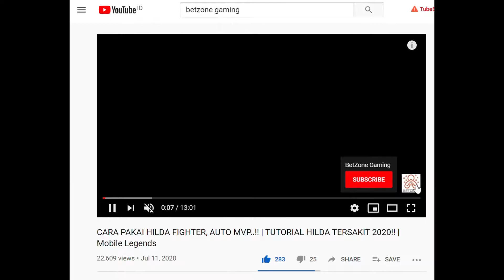BUILD AMAN HILDA! | HERO OP? SANTUY! | Mobile Legends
Mau build yang aman pake Hilda?

Kali ini gw mau kasi liat hilda ml gameplay terbaru 2021 sebagai fighter dengan emblem assassin!!😁😁
Pakai hero hilda build seperti ini, aman banget guys...😁 bisa mukil dengan ga terlalu banyak mati!!
Cocok untuk teman teman yang ingin belajar hero hilda sebagai fighter tersakit.

Yukkk langsung di tonton videonya dan jangan lupa di SUBSCRIBE, LIKE dan COMMENT dibawah guys sama SHARE ke temen kalian supaya bisa membuat channel ini semakin berkembang dan semangat buat video selanjutnya...

Rekomendasi battle spell Hilda  :
Execute